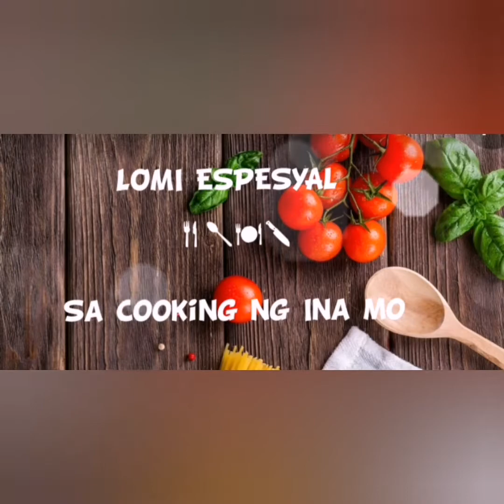LOMI ESPESYAL...ALa Jha👌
Try this Recipe Now! Easy to Prepare👌
Made with fresh noodles, and vegetables, it makes a great Lunch,Meryenda and  Dinner meal.